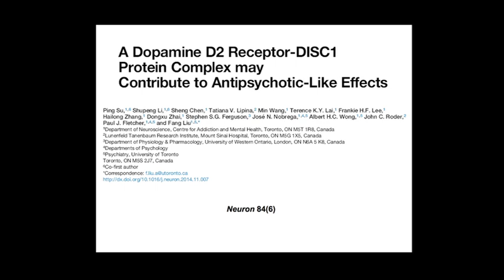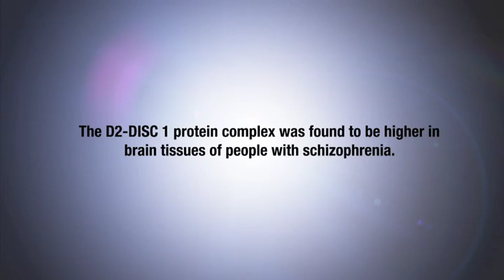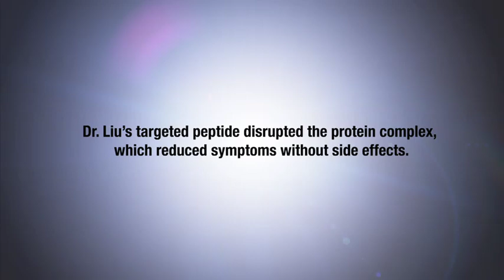D2 Receptor-DISC1 Complex and Antipsychotic Effects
Our lab has identified a novel interaction between D2 receptor and DISC1, and this complex was found to be increased in postmortem brain tissues of schizophrenia patients. Using an interfering peptide that specifically blocks this complex formation, we found that schizophrenia-related behaviors were reduced in animal models of schizophrenia.